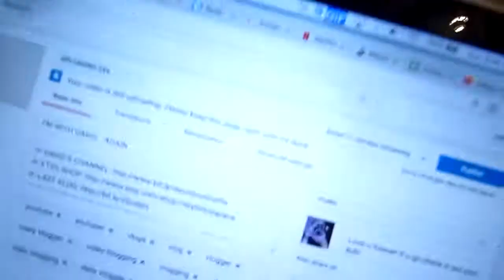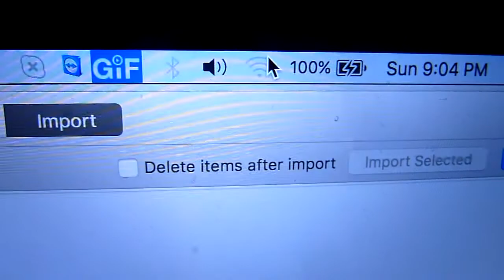MOM'S BIRTHDAY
☞ I didn't even vlog my mom lmao